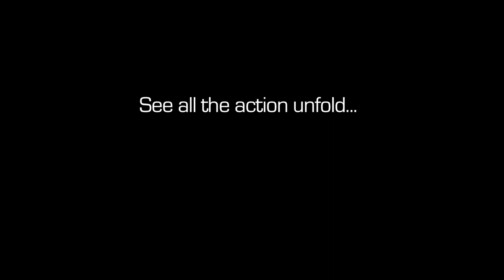HOLY *#@% THAT'S A BIG FISH!